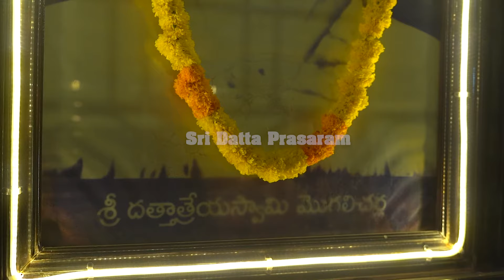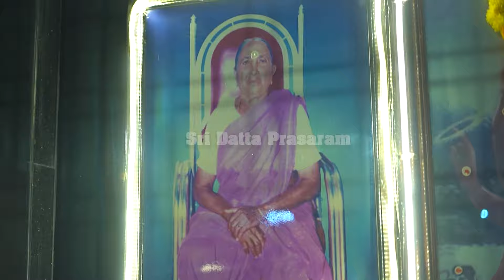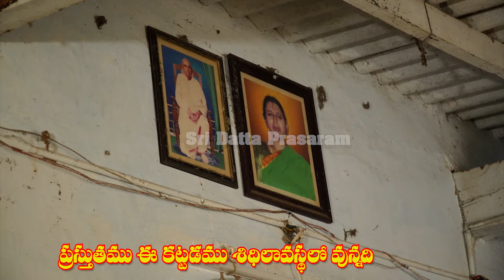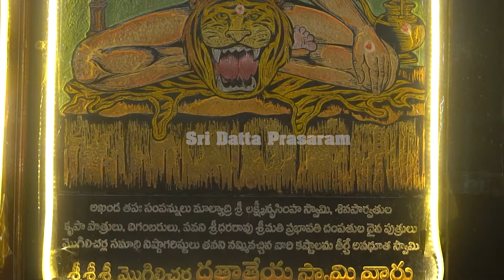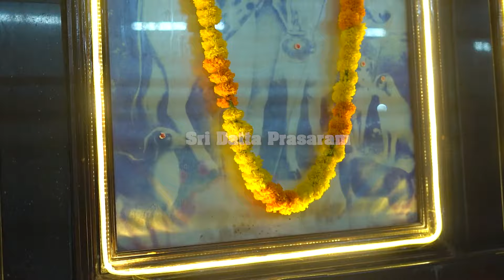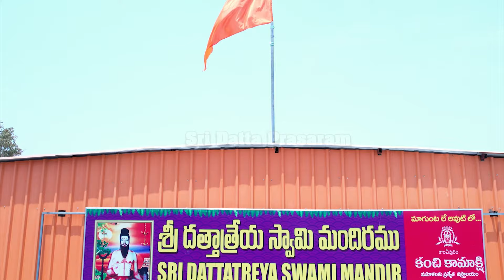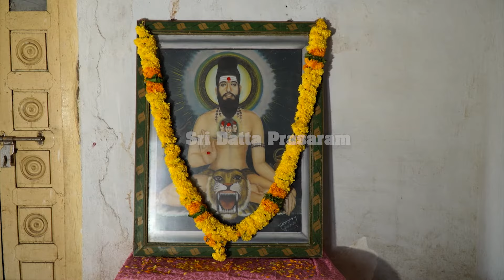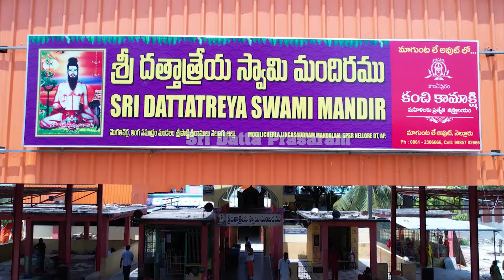Sri Dattatreya Swamy Temple, Mogilicherla | Virtual Temple Tour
Om Sri Grubhyo Namaha,

This Video talks in detail about Sri Dattatreya Swamy Mandiram, Mogilicherla. It gives a brief explanation on biography of Avadhutha Sri Dattatreya Swamy, who attained Kapala Moksha through Vedic Sadhana. Also, it shows thoroughly about transformation of a drought ridden land into a renowed Datta Kshethra which embodies multiple Upalayas and various Murthy. It also gives a narration about multiple Sevas that take Place in this Famous Datta Kshethram.

Sarvam,
Sri Datta Krupa 🙏

For More Details : Reach out to 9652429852/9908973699

You can also chat with us through the above Link 👆🏻 for more details about the Temple, Upcoming Sevas and Accomodation Details

Amazon Music: